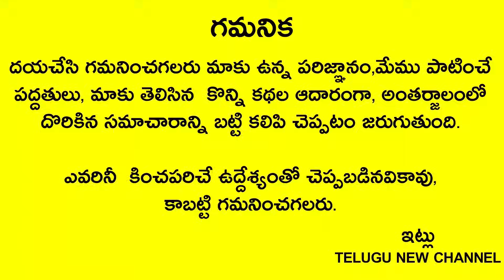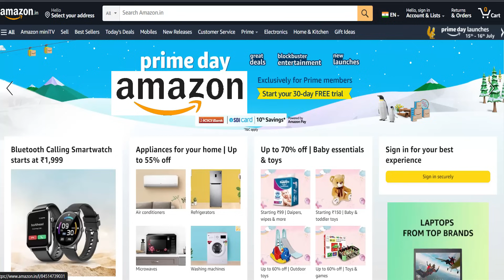మీ ఇంటి దగ్గరకి కాకి వచ్చి అరిస్తే వెంటనే ఇలా చెయ్యండి ధనం మిమ్మల్ని వెతుక్కుంటూ వస్తుంది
Telugu New channel
Telugu New